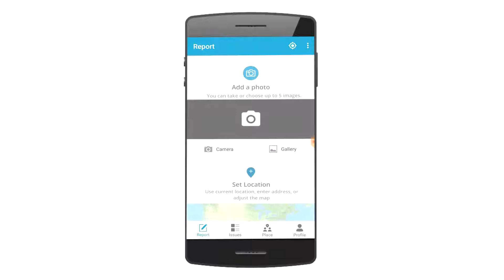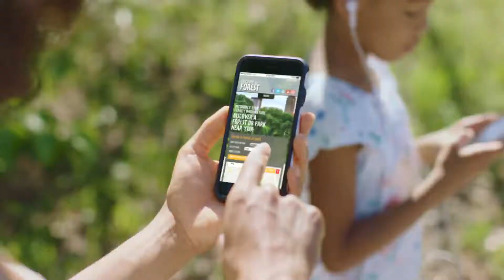Week In Review Episode 1228 [HD]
00:00 Intro
00:39 Travis Pastrana honors Evel Knievel
03:13 Road improvements are coming to the County
06:26 The County launches the 311 app ad campaign
08:19 Community Calendar
09:43 The Interview with Tammy Dietrich from Anne Arundel County Public Schools
22:40 Sara Gannon speaks with Derek Matthews about Anne Aundel United
25:34 Kristin and Dave close the show